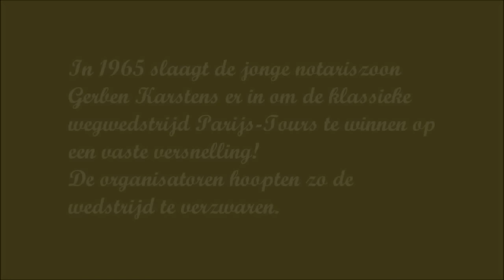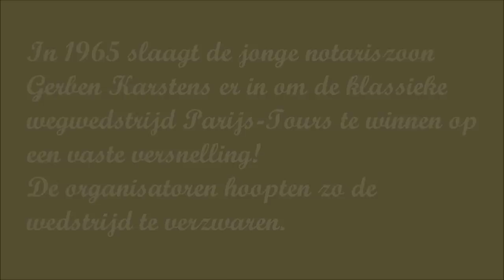WAF : PARIJS TOURS 1965, Gerben Karstens: (vanaf 1:00)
Speciaal voor leden van WAF: Unieke beelden van de 100 km. ploegentijdrit in Tokyo op de Olympiade 1964. De Nederlandse ploeg won! Evert Dolman, Jan Pieterse, Bart Zoet en Gerben Karstens waren in de regen de snelsten! Driewerf hoezee voor onze helden!
Parijs-Tours op een vaste versnelling 250 km koers was een idee van de organisatoren om de wedstrijd zwaarder te maken. Gerben Karstens won afgetekend. Vooraf de Olympische 100 km ploegentijdrit in Tokyo, die Gerben won met Eef Dolman, Bart Zoet en Jan Pieterse.